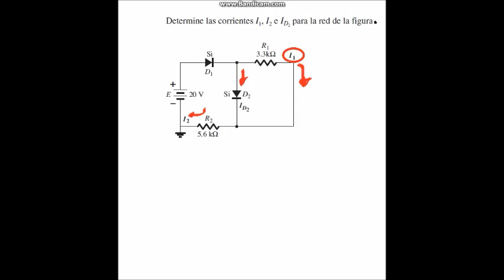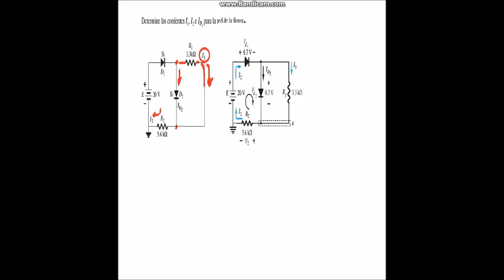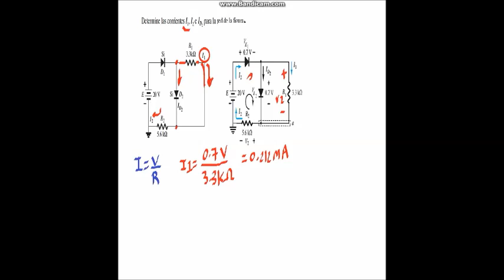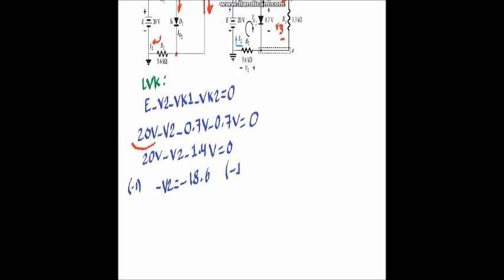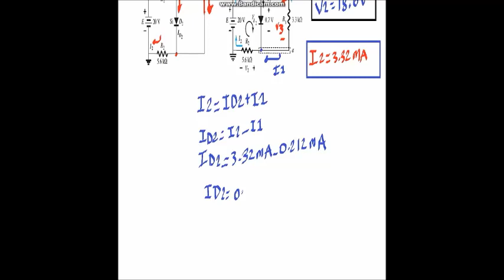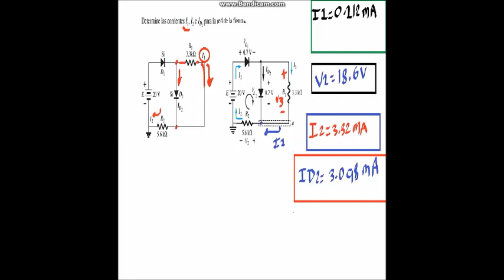Analizar diodos en corriente directa (DC).